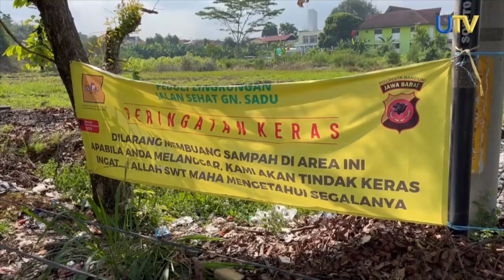Sat Lantas Polresta Bandung Gelar Bakti Kebersihan | UN News | UTV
Jelang HUT Bhayangkara ke-78 puluhan petugas kepolisian dari Sat Lantas Polresta Bandung bersama kelompok masyarakat membersihkan tumpukan sampah yang sudah dibiarkan selama dua bulan lamanya di bahu Jalan Bhayangkara, Soreang Kabupaten Bandung